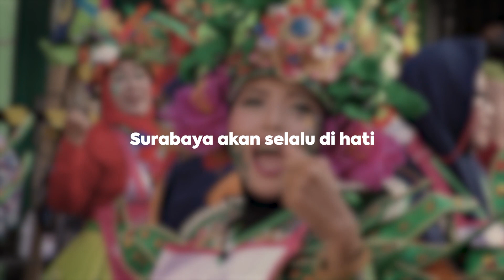Throwback Hari Jadi Kota Surabaya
31 Mei 2021, Kota Surabaya bakal berulang tahun yang ke-728 rek. Namun karena kita masih dalam kondisi pandemi, perayaan untuk HJKS 728 ini harus absen kembali
Kita ajak kalian untuk sedikit mengenang keseruan perayaan HJKS di tahun-tahun sebelumnya sambil berdoa dan juga terus berusaha dengan mematuhi protokol kesehatan, agar pandemi ini bisa cepat berlalu dan kita kembali seperti dulu 😊😊
Siapa nih dulu yang nggak pernah absen nonton gelaran perayaan Hari Jadi Kota Surabaya? 🤗🤗